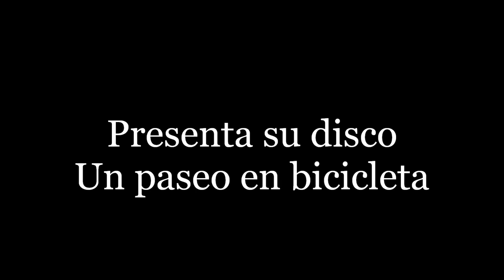LIMPIANDO ENCONTRÉ MONEDAS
Presentación del disco, Un paseo en bicicleta
Centro Cultural Terminal Goes
Viernes 5 de abril 21:30 hs